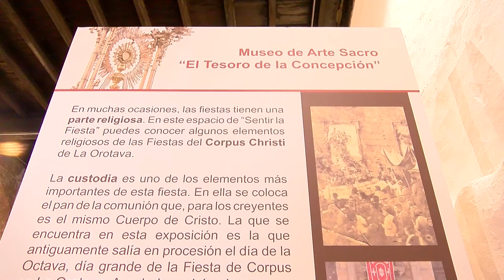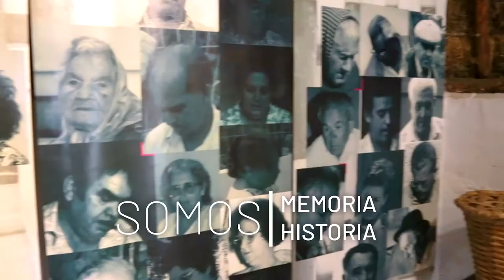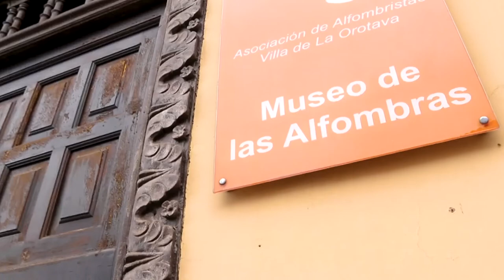Presentación de una muestra expositiva denominada ‘Sentir la Fiesta’ - La Orotava